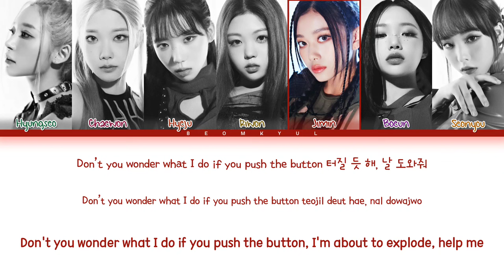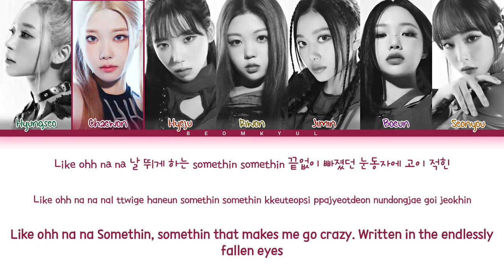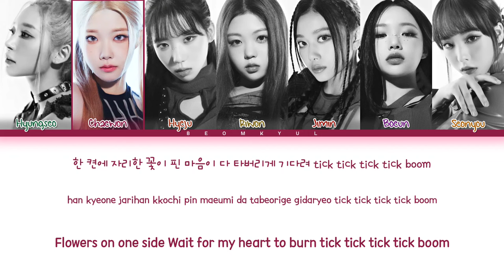CLASS:y Tick Tick Boom Lyrics (클라씨 Tick Tick Boom 가사) (Color Coded Lyrics)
All Administrated by M25

• Artist: CLASS:y
• Song: Tick Tick Boom
• Album: Day & Night
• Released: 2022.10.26